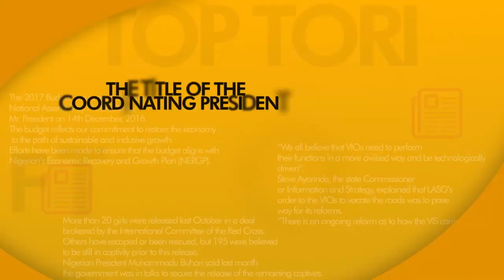ROLE OF NBC IN THE ENTERTAINMENT INDUSTRY - GMNS